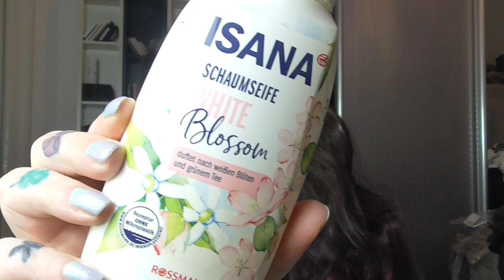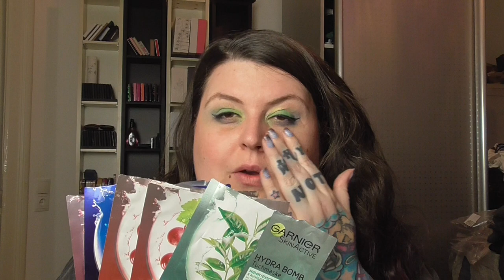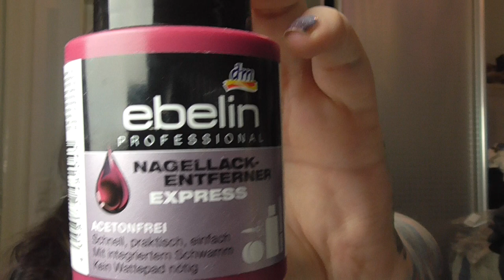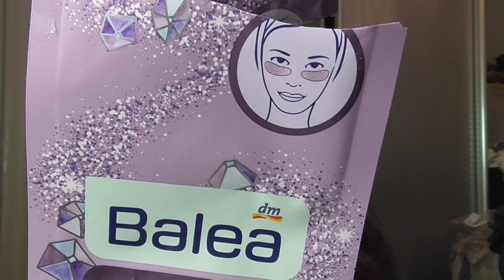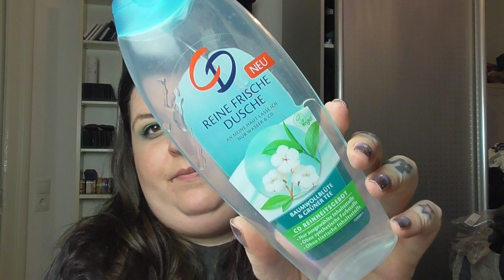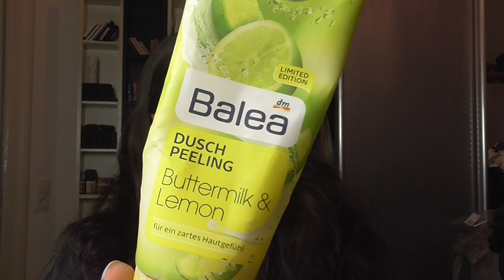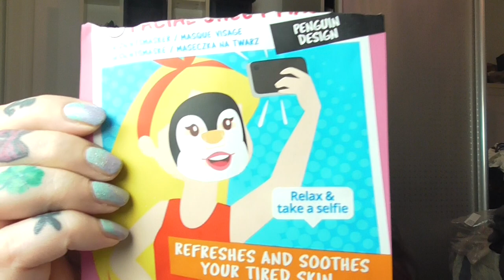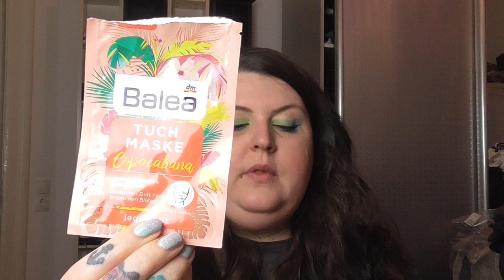Aufgebraucht und Aussortiert April 2021